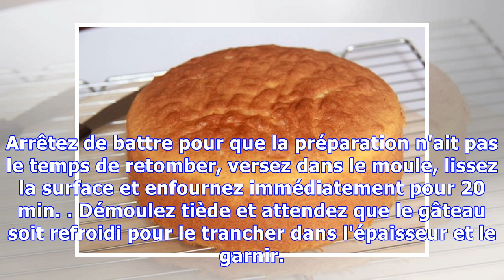GÉNOISE ULTRA-RAPIDE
Ingrédients : - 4 œufs - 125 g de sucre - 125 g de farine - 1/2 sachet de levure chimique Préparation : Le secret de la réussite de cette génoise, c'est la rapidité d'exécution. Préparez donc tout ce dont vous aurez besoin avant de vous lancez, beurrez le moule , pesez les ingrédients...Préchauffez le four à 180°C (th 6).Mélangez la levure à la farine. Séparez les blancs des jaunes d'oeufs, et mon...